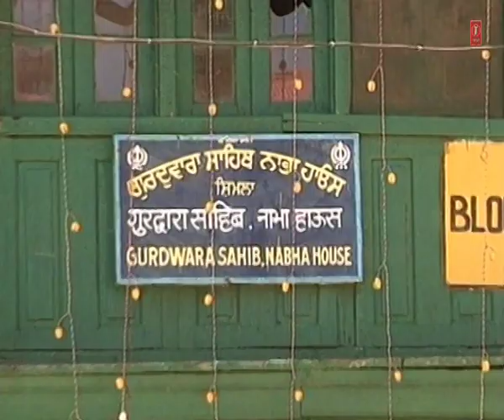Jasbir Singh Ji Khalsa - Jako Loon Khaiye - Parupkari Milan Hasande-Shimla Samagam Vol-2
Track : Jako Loon Khaiye
Album : Parupkari Milan Hasande-Shimla Samagam Vol-2
Singer : Jasbir Singh Ji Khalsa (Khanne Wale)
Music Director : Jasbir Singh Ji Khalsa (Khanne Wale)
Lyricist : Traditional
Music Label : T-Series . .